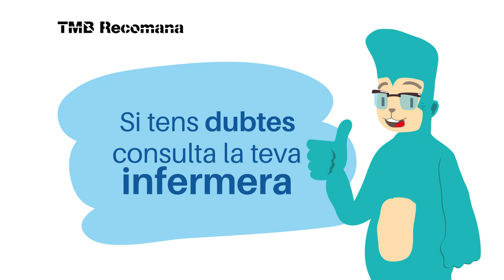Deixar de fumar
Video amb motius per deixar de fumar